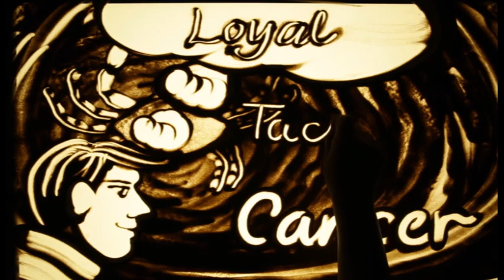Happy Birthday Dr. D K CHOUDHARY – Exclusive sand art brought to you by JBCPL